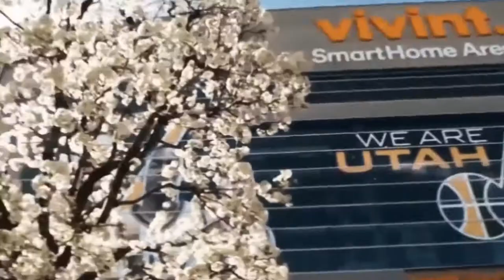Kings Jazz hype reel combined